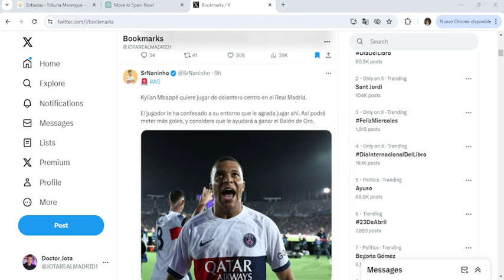AS confirma la llamada de Mbappé a Floren para hacerle ESTA PETICIÓN TACTICA